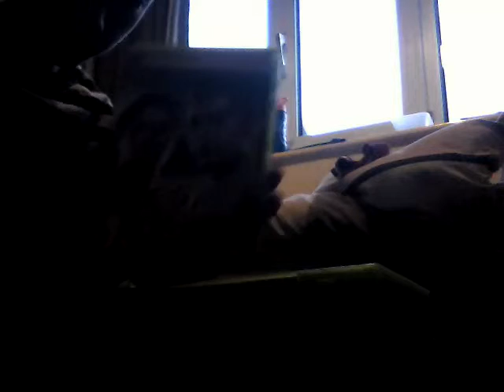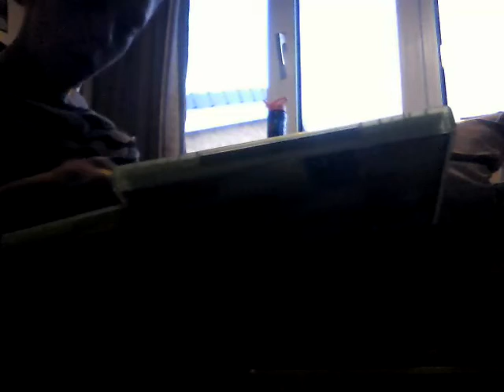Xbox360 and PS4 games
Today I will show you my PS4 games and xbox360 enjoy!